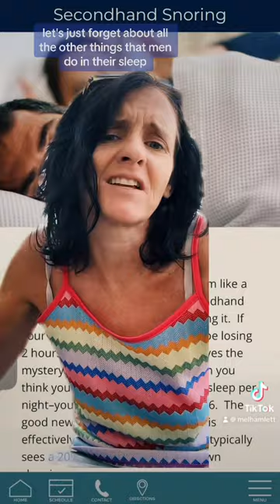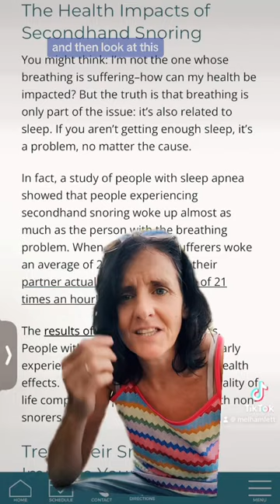Why do women divorce men over their snoring? It’s deeper than you think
Snoring is the number 3 cause of divorce. Not bc they’re petty but bc men are being selfish